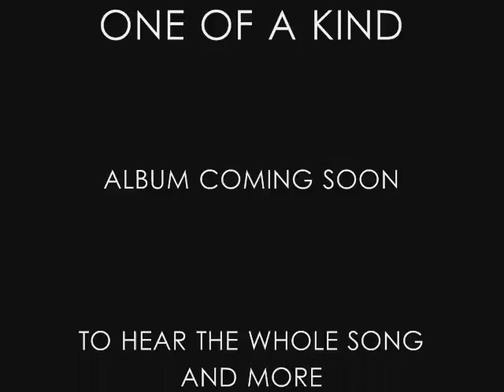Julian Clarke - 1 Of A Kind Sample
Here's a sample from my song "1 Of A Kind" off of my freshman album with the same name. To hear the whole song and some of my other songs, check out